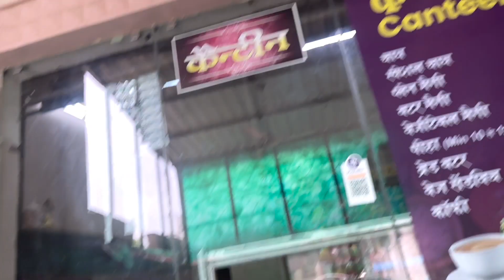वृन्दावन में हुये banke Bihari के अद्भुत फूल बंगला के दर्शन🙏🙏vlog 2022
वृन्दावन में हुये banke Bihari के अद्भुत फूल बंगला के दर्शन🙏🙏vlog 2022@sgvlogs6143